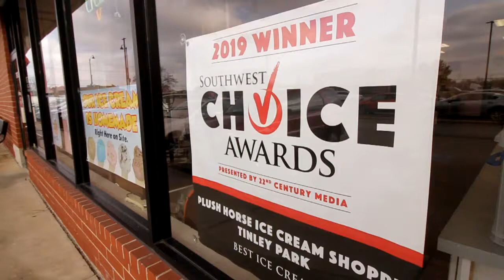BEST BROWNIE SUNDAE IN TINLEY PARK, IL (Plush Horse)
BROWNIE SUNDAE!!! Includes a homemade Brownie, 3 scoops of Brownie Batter Ice Cream and topped with the works. Plush Horse - Tinley Park is located on 171st & 80th Ave. Featuring over 70 homemade ice cream flavors. OPEN ALL YEAR ROUND!

Plush Horse - Tinley Park
7903 W 171st St.